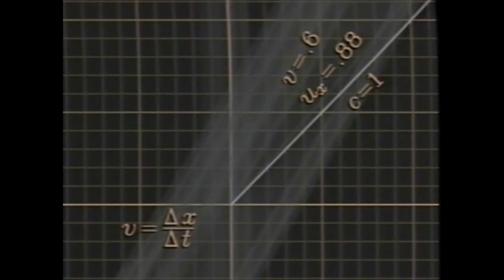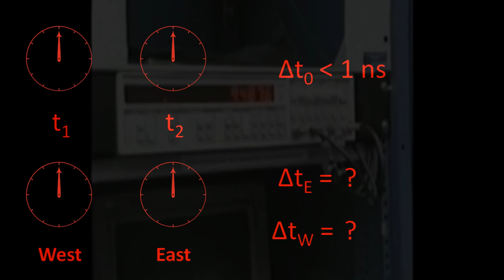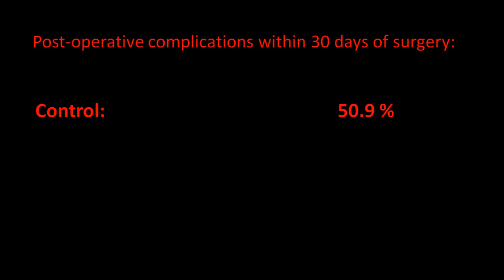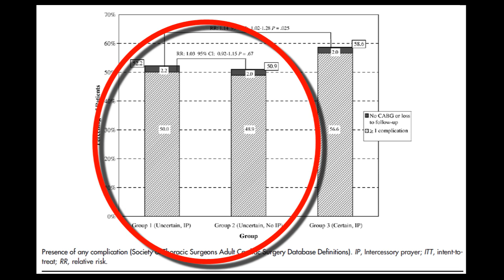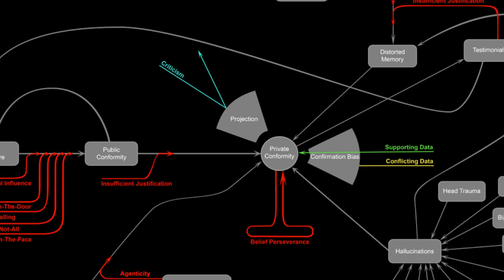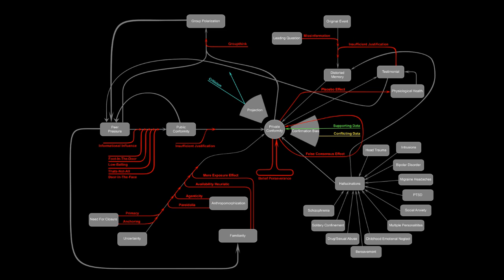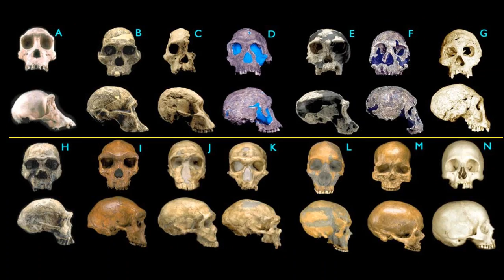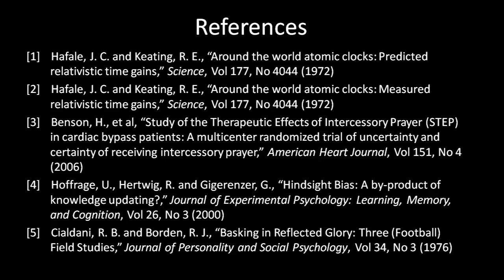Psychology of Belief, Part 10: Summary and Conclusions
Let's face it.  We could make 10 hours worth of this stuff, but hopefully the point has been made.  All religious faiths, without exception, are empirically unjustified.  They exist only because human beings are prone to psychological manipulation and cognitive bias.  Not only have we conclusively debunked every serious argument for God's existence from a rational standpoint, but we are reaching the point where we can experimentally model the very reasons why people find these arguments compelling in the first place.  Let's hurry up and ditch this religious nonsense before some Jesus-freak gets his hands on nuclear weapons.